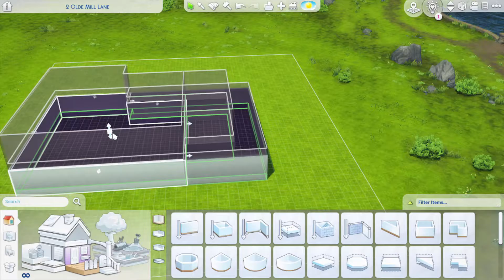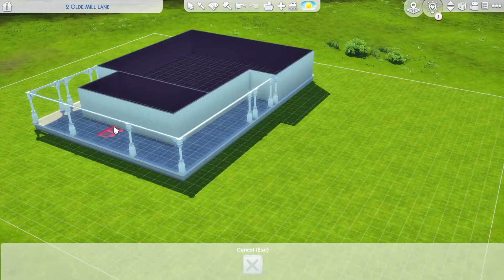Wrap - Around Porch Tutorial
Sorry for the audio being so muddy, I obviously need to use a different headset. LOL But here's a semi-quick wrap-around porch tutorial.